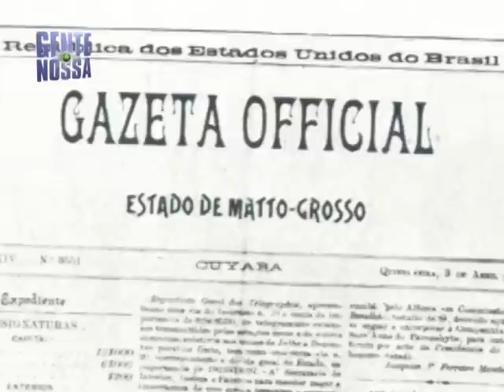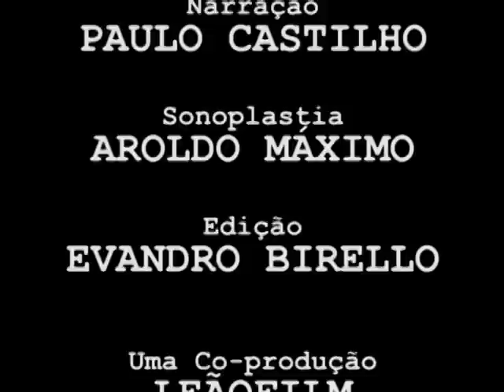Isaac Póvoas - GENTE NOSSA.VOB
Série feita Pela LEAOFILM, para televisão, já exibida em varios canais de tv no Mato Grosso.